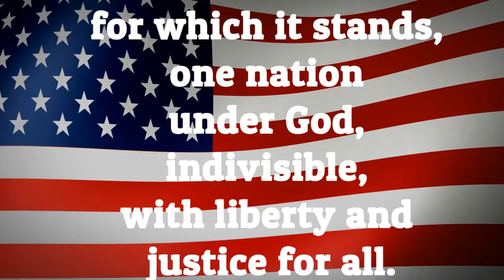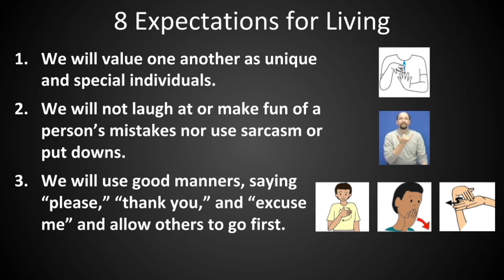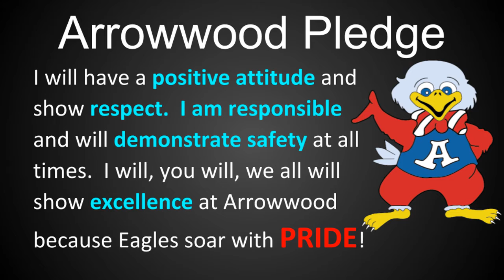Friday Announcements 11-20